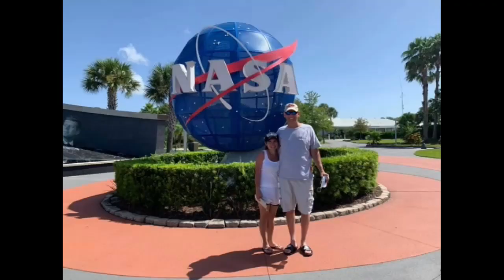Driving through south Broken Arrow to the Creek Turnpike in Oklahoma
Driving to and on the Creek Turnpike in Oklahoma